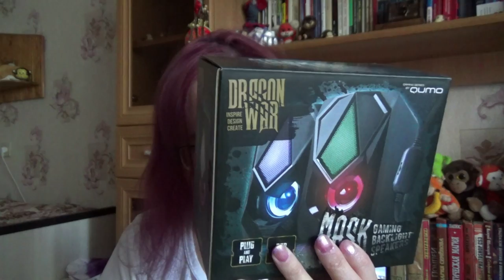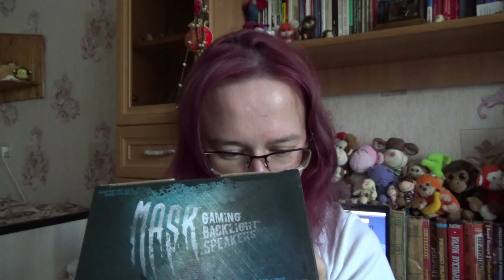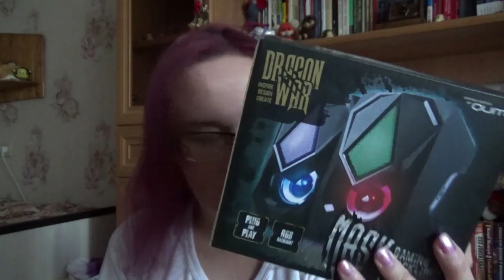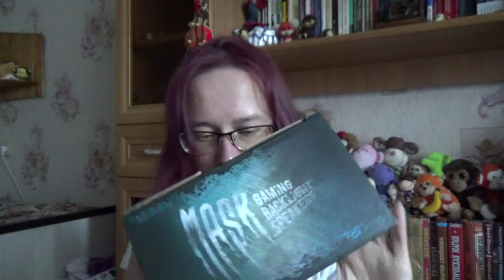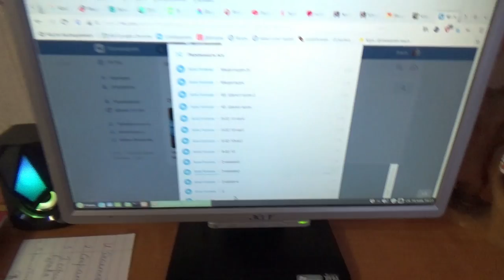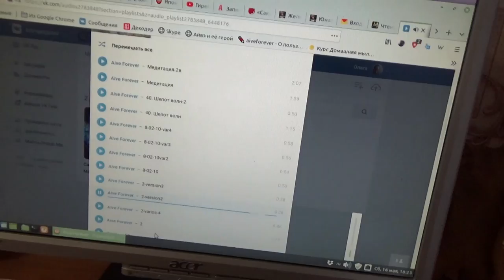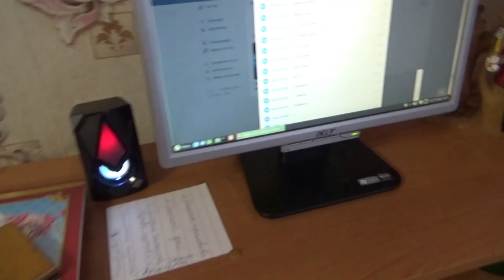QUMO MASK 2.0 c RGB подсветкой 10 Вт